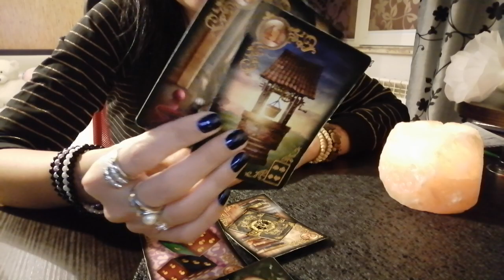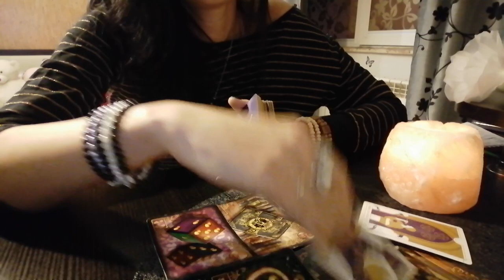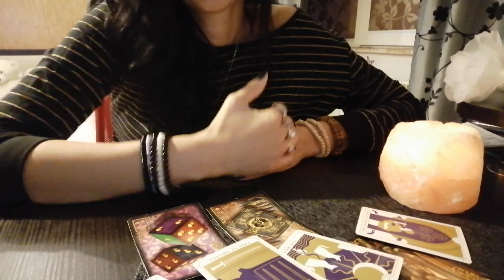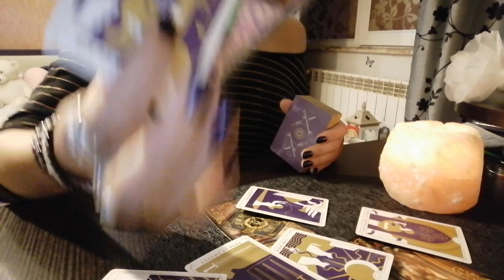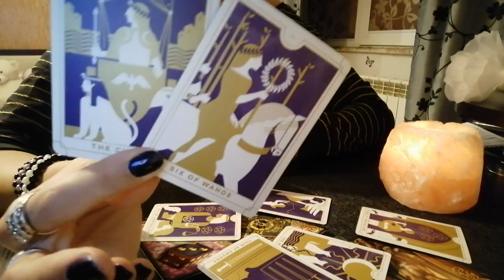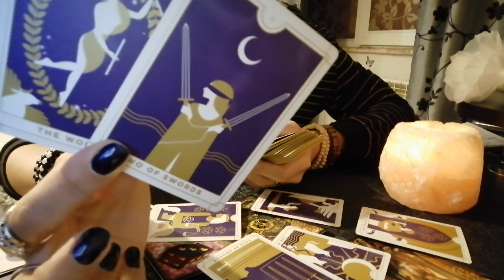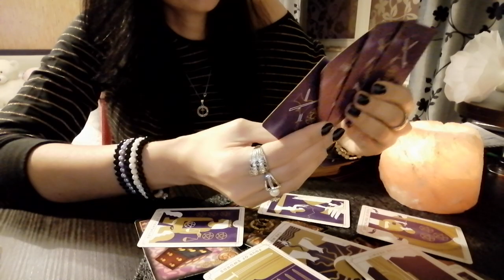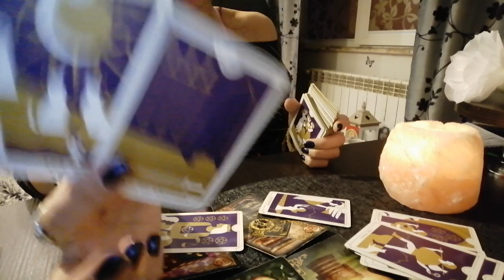Rac 1-17 octombrie 2020! O cumpănă, ieșiți cât mai repede din aceasta situație!